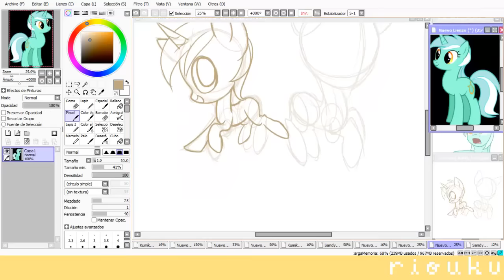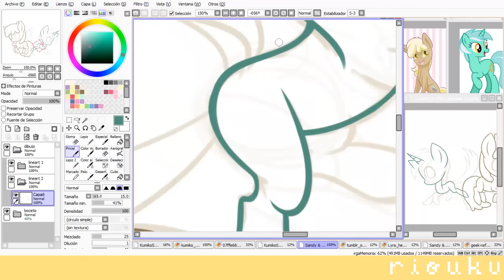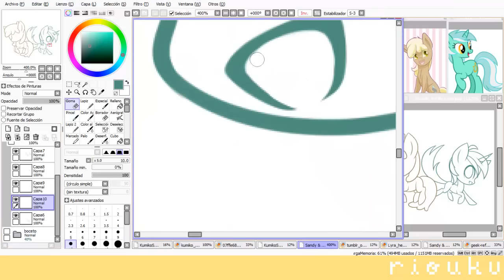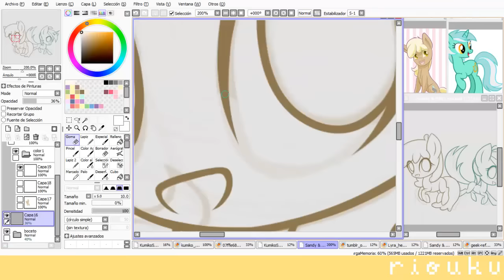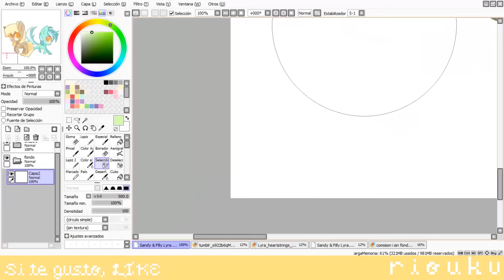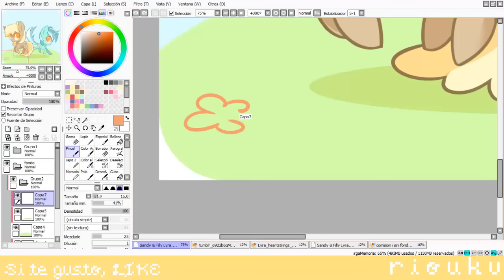【Speedpaint】Prancing Silliness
(ﾉ◕ヮ◕)ﾉ*:･ﾟ✧

♥ TIEMPO: 3 horas.
♥ PROGRAMA: Easy Paint Tool Sai & Photoshop CS6.
♥ TABLETA: Wacom Intuos.
♥ CAPTURA: Camtasia Studio 8.
♥ EDICIÓN: Camtasia Studio 8.